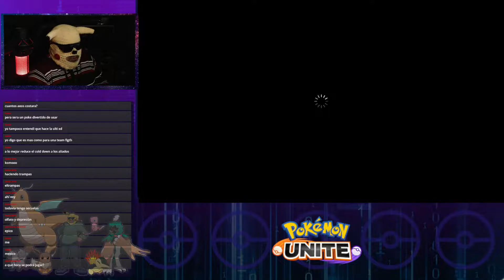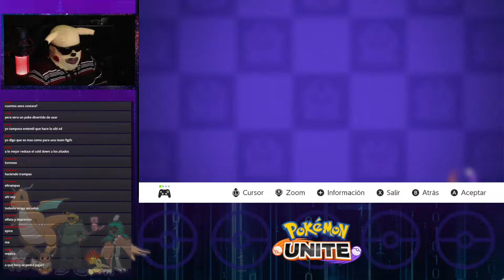REACCIONO A LA NUEVA TEMPORADA DE POKÉMON UNITE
Al fin ha llegado la temporada de Mew y así he reaccionado a todo lo que traía esta nueva gran actualización!!!